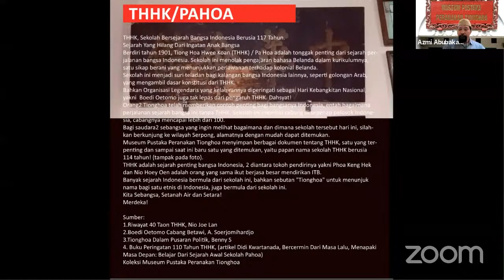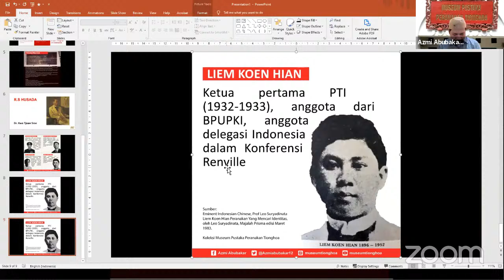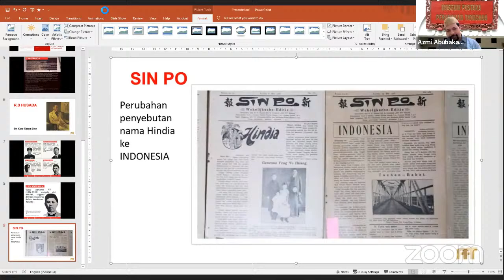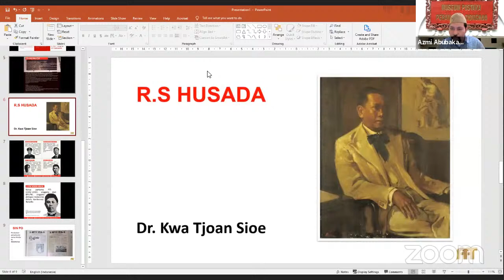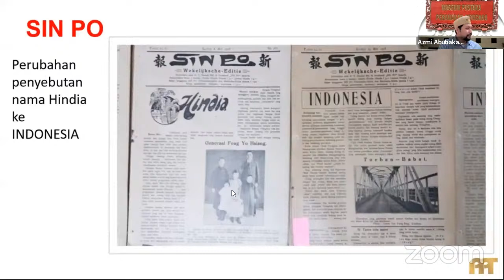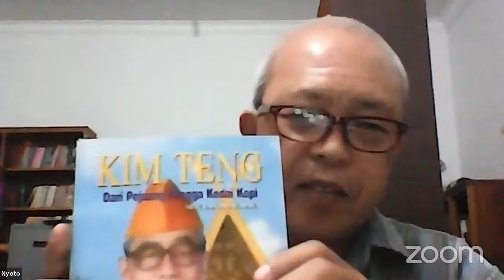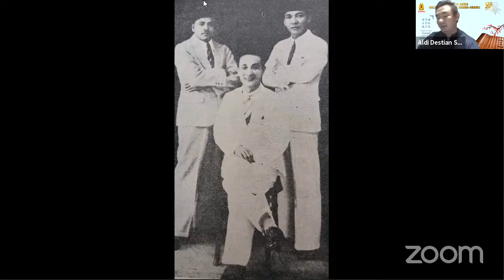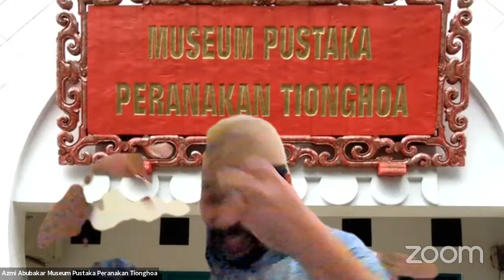Peran Besar Orang-orang Tionghoa dalam Sejarah Perjuangan Bangsa Indonesia with Ir. Azmi Abubakar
Masih dalam nuansa Hari Pahlawan, pada sesi WOW kali ini kami mengundang Bpk. Ir. Azmi Abubakar yang merupakan seorang aktivis serta pengusaha real estate asal Aceh sebagai pembicara. Beliau juga adalah pendiri Museum Pustaka Peranakan Tionghoa yang terletak di Tangerang Selatan, sebuah museum yang Beliau dirikan secara swadaya sebagai wadah bagi segala literatur Tionghoa yang telah berhasil Beliau kumpulkan selama ini.
Dan tema yang diangkat kali ini adalah bagaimana peran orang-orang Tionghoa dalam sejarah perjuangan bangsa Indonesia. Bagaimana peran tersebut pernah dikaburkan dan bahkan pernah tersembunyikan dari catatan serta literatur yang ada. Namun kini tampaknya sulit bila tidak hendak mengabarkannya, jadi jangan lewatkan sesi WOW kali ini, Sabtu 14 November 2020 pada pukul 19.00 ! See you guys...